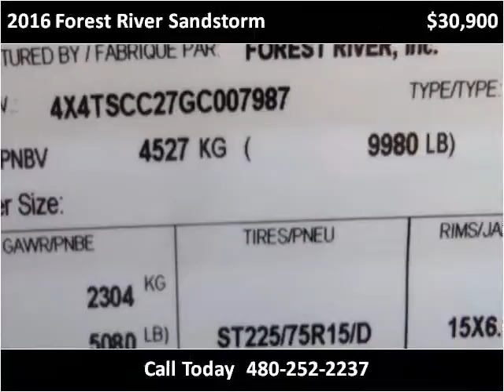2016 Forest River Sandstorm New Cars Mesa AZ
This 2016 Forest River Sandstorm is available from Rowley White RV.